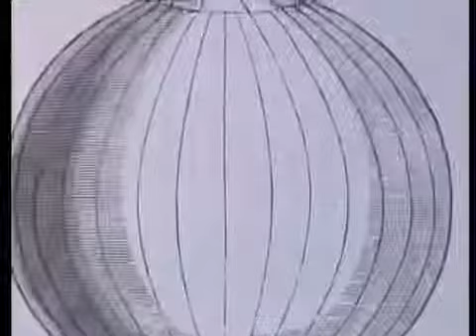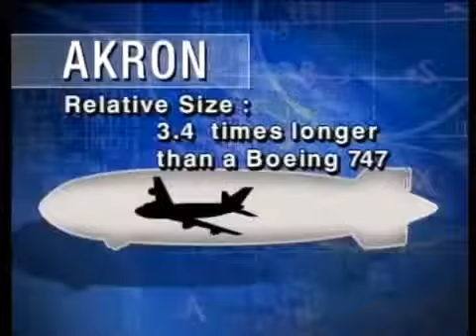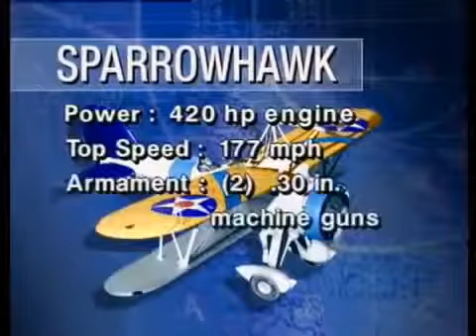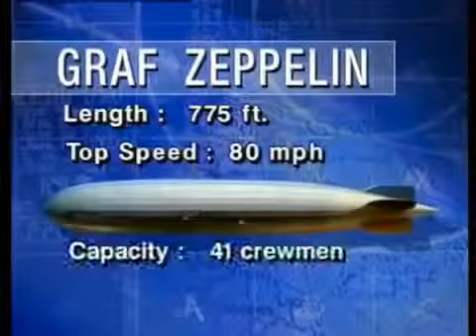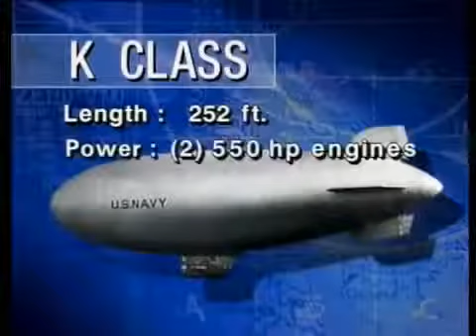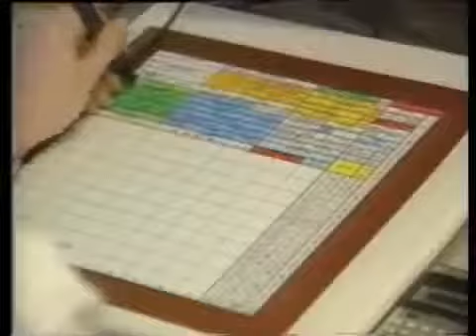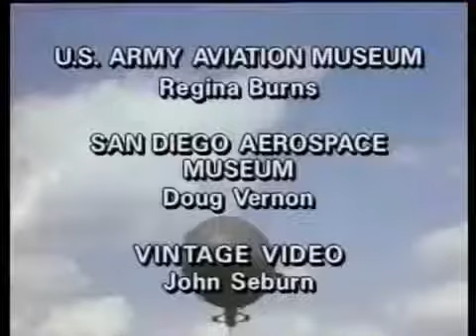WORLD WAR II AIRCRAFT Military History documentary 3